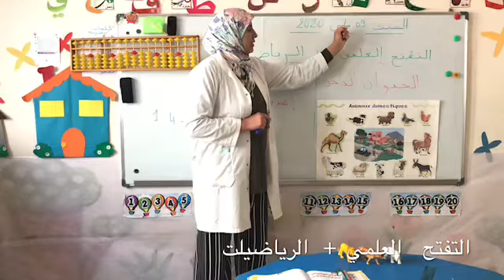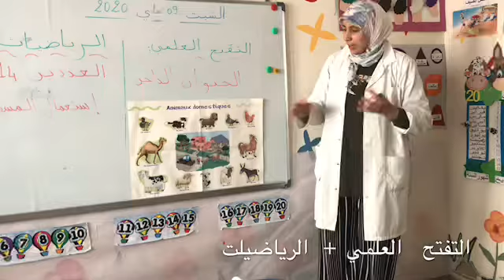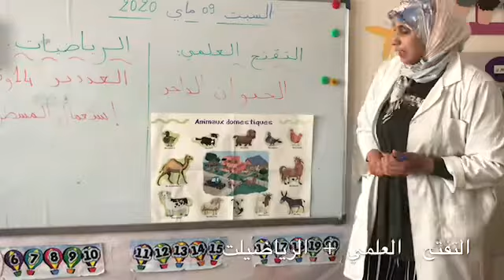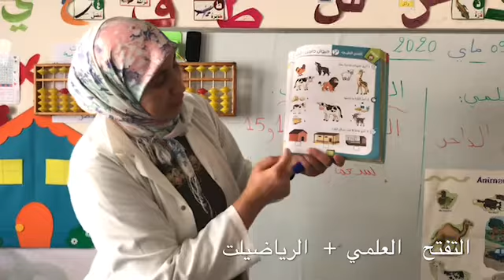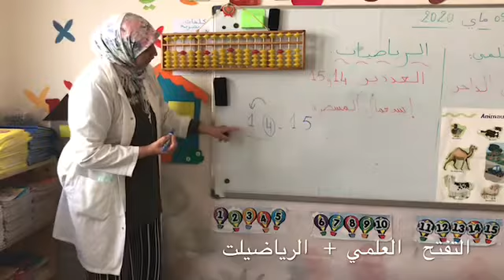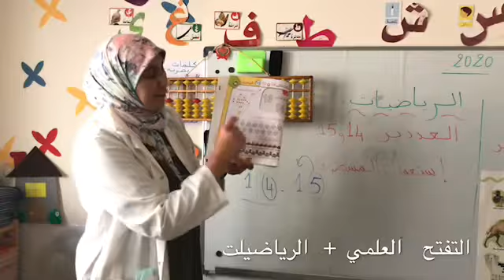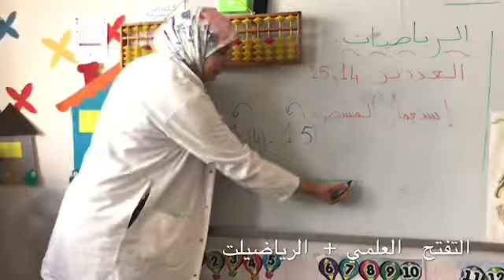7 de mayo de 2020